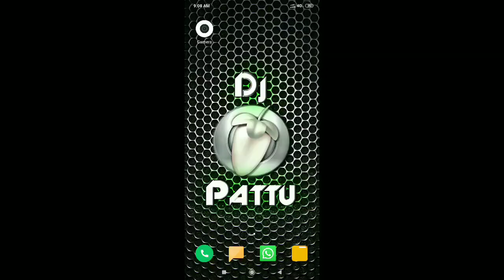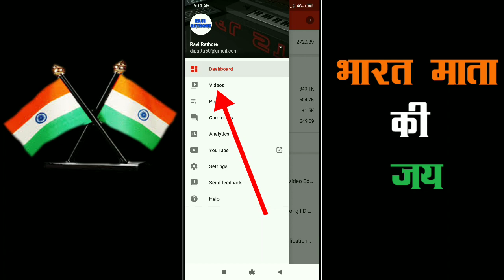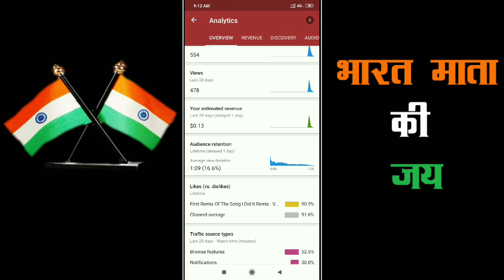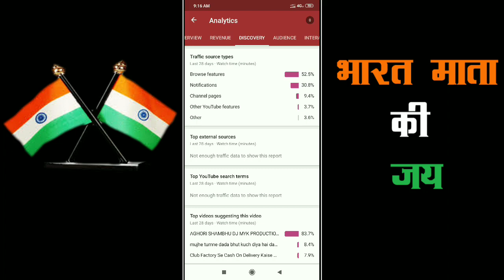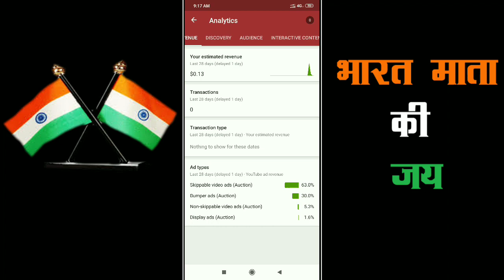How to find information about any of your videos Views , Comment , Like , Dislike . VID 57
Hii Friends
Dosto Aaj Ki Video Me Ham Aapko Batane Wale Hai Ki Aap Apne Channel Par Upload Kisi Bhi Bhi Video Ki Full Details Kaise Nikal Sakte Hai Wo Bhi Apne Mobile Phone Me Video Ki Jankari Jaise
View
Dislike
Watch Time
And Other
Ye Sari Jankari Aap Dekh Sakte Hai Apne Mobile Phone Me Or Apne Video Ko Manage Mar Sakte Hai